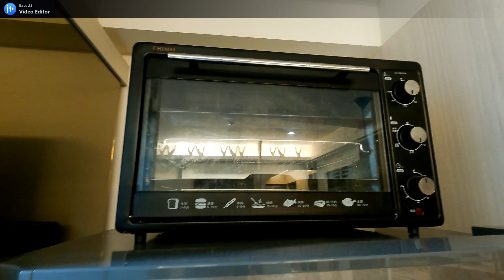主廚VLOG新的工作室公開及簡單早餐教學(開啟CC字幕)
主廚新的工作室公開及簡單早餐教學

 如對影片裡的醃製小雞塊有興趣的人
 請到臉書搜尋”耕本食源”可以觀看到更多資訊
買越多越便宜